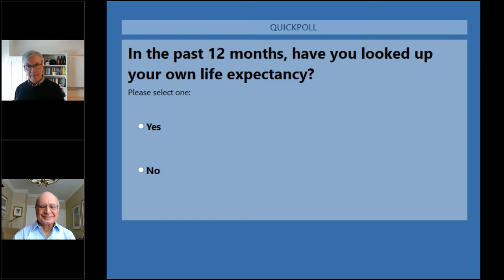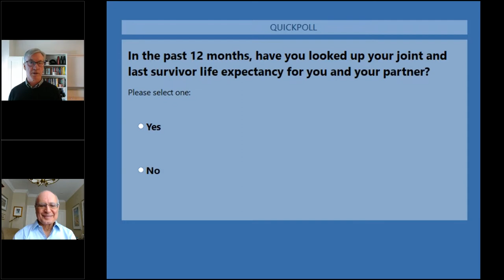Planning for and Living in Retirement with Don Ezra 🪙 Life After Work (Pt. 1)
The face of retirement has changed, bringing with it new uncertainties, thinking, and opportunities. To thrive in this well-earned phase of our lives, we need to address the financial, psychological, and practical challenges that come with it. Steadyhand’s David Toyne and author/subject expert Don Ezra dig into ‘life two’ in the first of our two-part series on retirement.
➡️ He provides tips for planning your retirement and how to thrive after full-time work.
Don doesn’t call it retirement; he calls it Life Two because it should be viewed as an enjoyable second phase of one’s life. He walks us through his philosophy and how to best plan for “retirement.”
Retirement is a reward, not a punishment. Plan for it well!

💬 Are you retiring soon? Are you planning ahead long-term?

❇️ Video Chapters ❇️

0:00 Introduction
2:00 Agenda
4:29 Concept of satisfying vs. optimizing
6:18 Retirement "Life Two" and happiness
11:51 Don's experience after retirement
15:03 How/when to prepare, biggest obstacles of retirement
24:00 Risk of outliving your money
31:21 Life expectancy
35:07 Portfolio construction for decumulators
40:33 Longevity vs. sequence of return risks
46:53 Inflation risk
52:09 Family planning (aging parents & adult children)
55:28 Maximizing relationships with experts (doctors, financial advisors)
59:13 Preview of Life After Work: Part II

Welcome to the official YouTube Channel of Steadyhand - A Simpler, more Rewarding way to Invest! 📈

Our funds, investment strategy, and clear-cut advice are focused on producing higher client returns and a simpler, more human experience.
➡️ On this channel, we provide videos to help Canadians make wiser investments, plan for retirement and stay informed on national and international investment trends. We offer free investment portfolio advice, analysis, and interviews with financial experts. In short: Steadyhand offers Canadians a better way to invest!

Our straightforward lineup of funds, easy-to-follow investment advice, and candid reporting enable our clients to weather the ups and downs of the markets with confidence. Steadyhand has been helping our clients get higher returns through our funds, investment strategy, and clear-cut advice while providing hands-on, personalized service.

➡️ Since 2007, we've managed more than $1 billion in investments for over 3,500 Canadians and our clients enjoy direct access to world-class fund managers and a level of genuine financial stewardship that you just don't find at the big banks and brokerages.

📍 1747 West 3rd Avenue
Vancouver, BC V6J 1K7